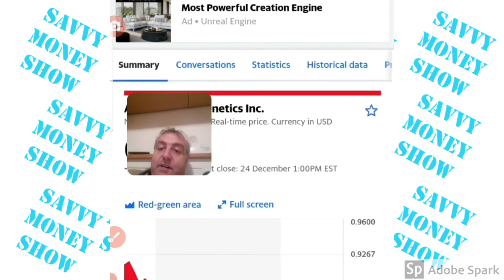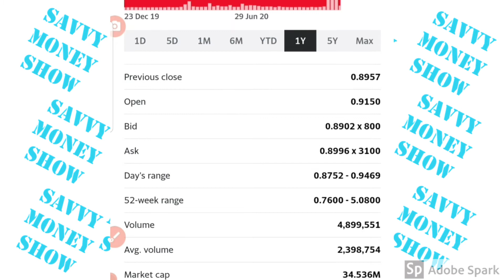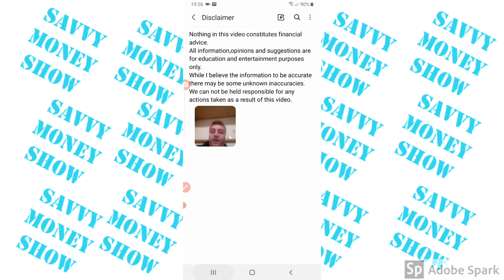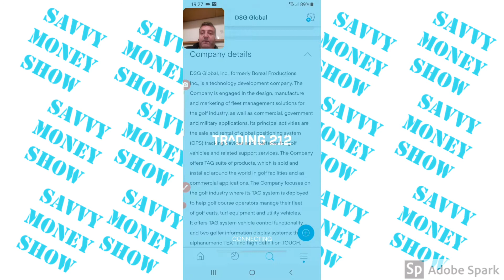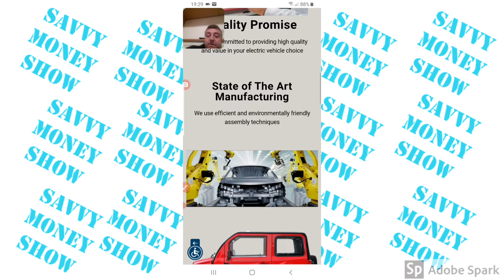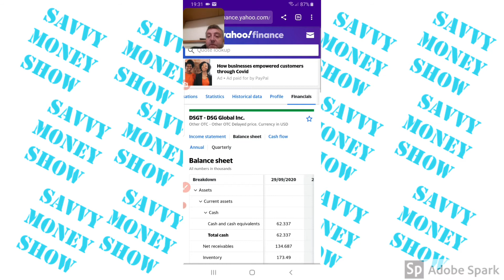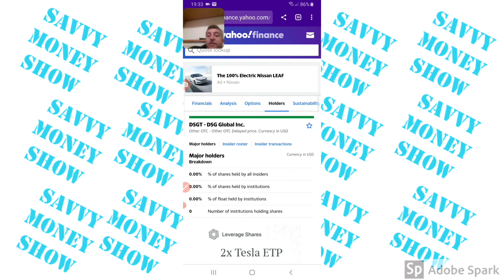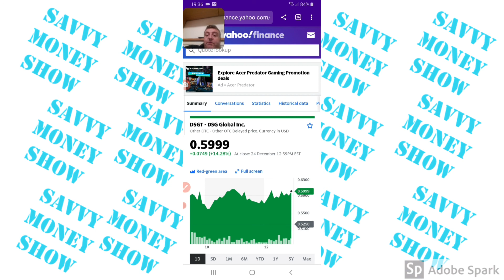ev penny stock dsgt to 20x 27/12/2020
Dividend
Trading 212
For 1 free month supply of ink